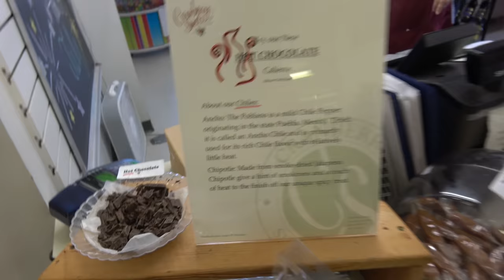Exploring an Abandoned Shipwreck!